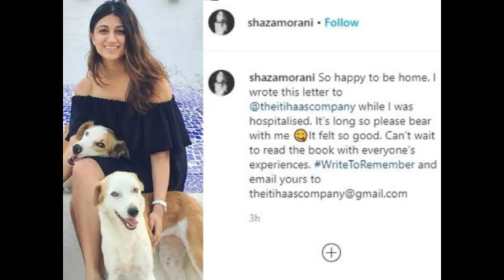जोआ-शजा मोरानी का कोरोना टेस्ट निकला नेगेटिव || घर लौटीं दोनों बहनें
Zoa or shaza morani ki corona test aai negative hospital se hui discharge aai ghar, Social media par kiya post.